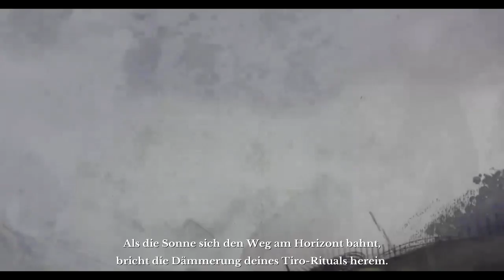ArcheAge #03 Meine erste Prüfung [Deutsch]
Ab Folge 5 in besserer Auflösung (1080p)
Ich bin in Wisperwind angekommen und darf dort den ersten Teil der Prüfung ablegen.